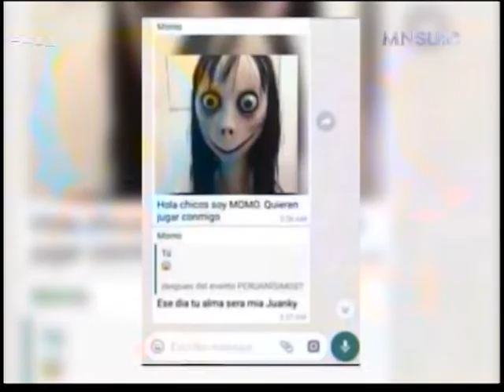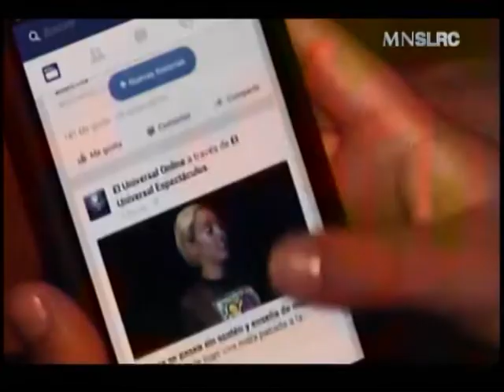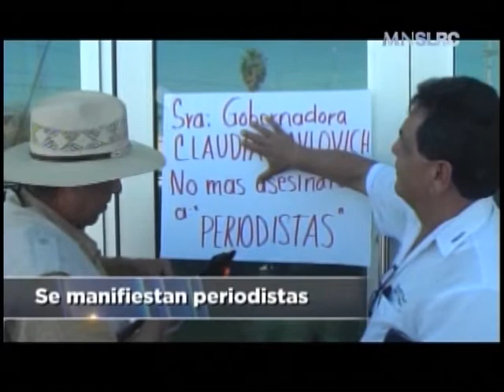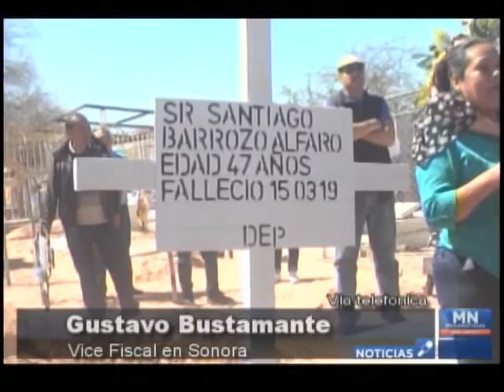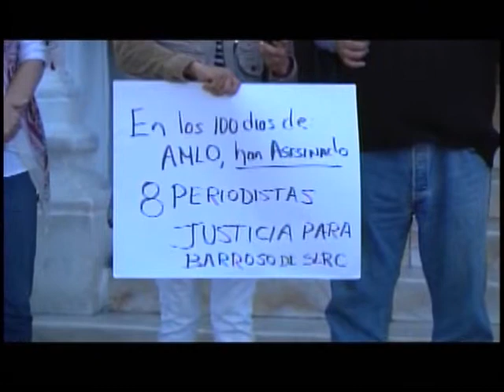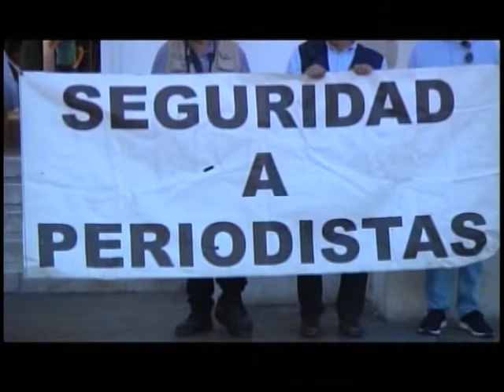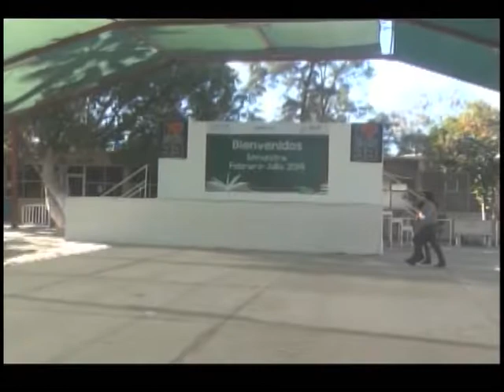Meganoticias 18 Marzo 2019